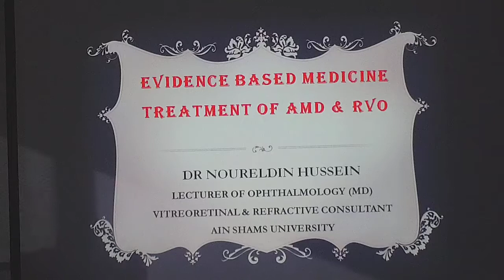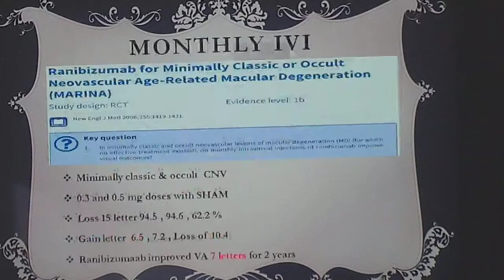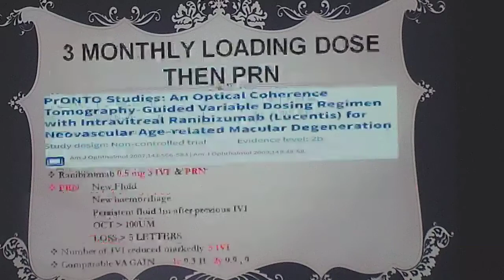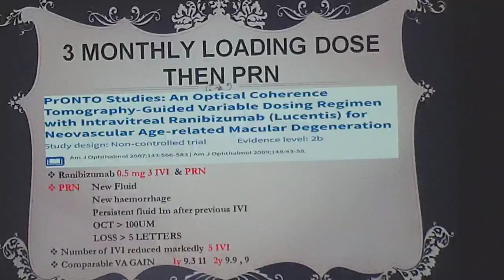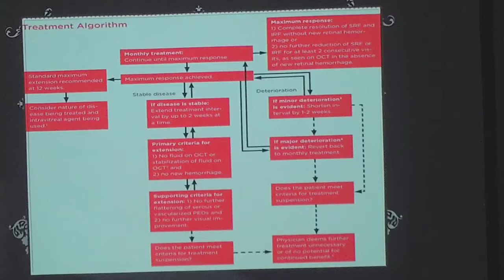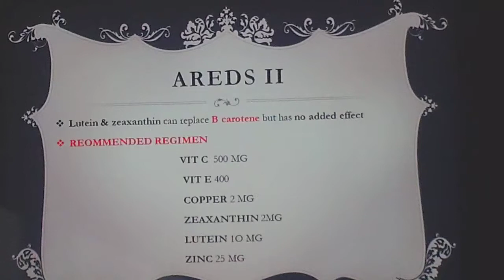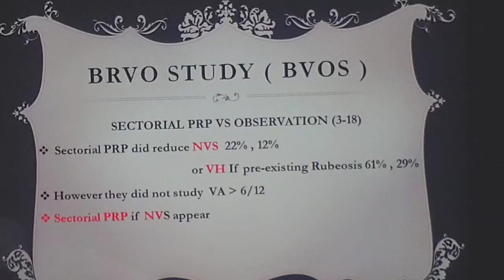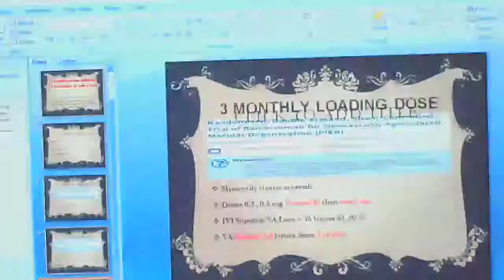Dr Noureldin Hussien